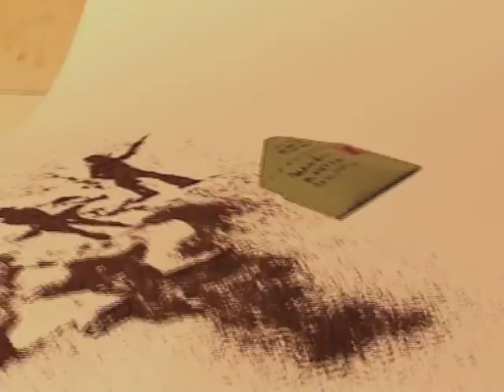Pulverous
Animation for the poem 'Pulverous', by Ingmar Heytze, HAFF2010